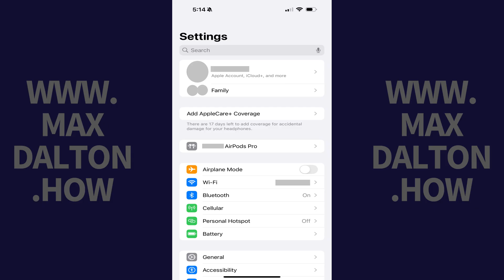How to Turn Off AirPods Noise Cancellation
In this video I'll show you how to turn off noise cancellation on your Apple AirPods.

Timestamps:
Introduction: 0:00
Steps to Turn Off AirPods Noise Cancellation Using Control Center: 0:06
Steps to Turn Off AirPods Noise Cancellation Using Settings App: 0:37
Conclusion: 1:02

Video Transcript:
The first, and quickest way, you can turn off the noise cancellation feature on your Apple AirPods is through the Control Center. Let's walk through how to do that.

Step 1. Swipe down from the top right corner on your iPhone or iPad screen, and then tap your AirPods volume indicator.

Step 2. Tap "Noise Control" to expand that option into a menu, and then tap "Off" in this menu." Noise cancellation will be disabled immediately on your AirPods.

Next, let's walk through the steps to turn off noise cancellation on your iPhone or iPad using the Settings app.

Step 1. Tap to open the Settings app on your device, and then tap the name of your AirPods in this menu.

Step 2. Navigate to the Noise Control section, and then tap "Off." Noise cancellation will be turned off immediately on your AirPods.